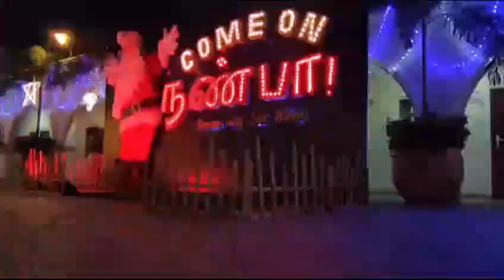Christmas crib decoration @ Littlemount church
Crib decoration done in church at littlemount by St Thomas Youth